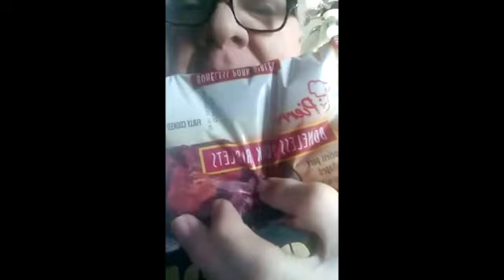Official Burlington Northern Statement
This was the first video for another shameless attempt at making a Official Grand Trunk Western YouTube Channel clone - obviously for the Burlington Northern. I had a channel for it but long story short - I got bored. So now it's here yayyyyyyyyy